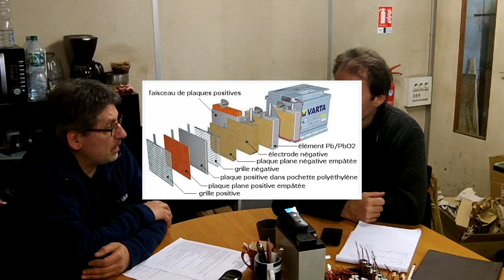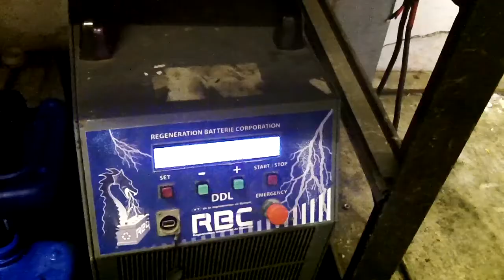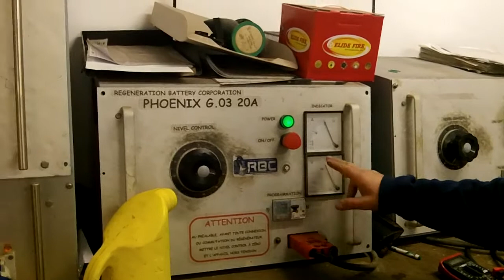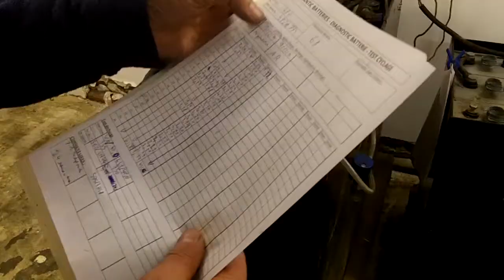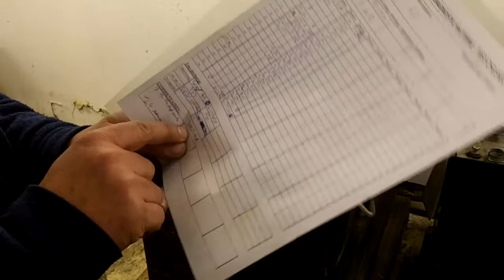la régénération batteries plomb (version courte)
Bonjour.
Il s'agit ici de la synthèse de la précédente vidéo du même titre de 1h12 (complète).
C'est l'interview de Pascal Guérin (de Atlantic batteries). Il nous explique comment se passe la régénération.
Certainement beaucoup de réponses à vos questions s'y trouvent!
Voilà pour cette courte description.
00:00 Début
00:01 Présentation de Pascal et d'Atlantic Batteries
00:42 Fonctionnement d'une batterie
02:15 Quand intervient la régénération?
03:39 Peut-on donner une deuxième vie à une batterie usée?
04:05 Que fait la régénération à la batterie?
04:22 Des batteries régénérées pour la Watterie!
04:53 Combien de fois peut-on régénérer une batterie?
05:25 Peut-on le faire avec toutes les technologies de batteries plomb?
09:31 Comment se déroule une régénération?
19:36 Est-ce que les chargeurs du marché peuvent régénérer une batterie?
(égalisation et reconditionnement)
24:04 Quelle batterie neuve acheter pour l'autonomie?
27:26 Et les batteries discount?
29:47 Fin

Merci
Guillaume Piton